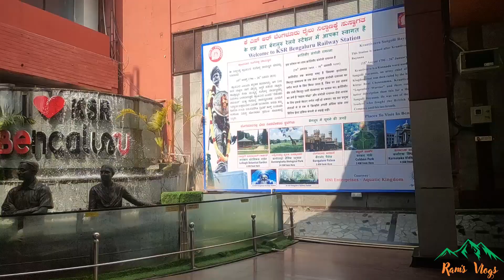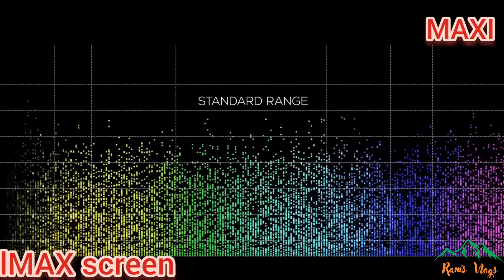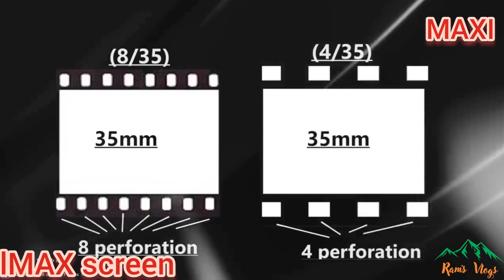AVATAR 2 MY VIEW with small Trip By RamsVlogs I James Camaron I IMAX3D I MANTRI MALL I BENGALURU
AVATAR 2 MY VIEW with small Trip By RamsVlogs I James Camaron I IMAX3D I MANTRI SQAURE MALL I BENGALURU